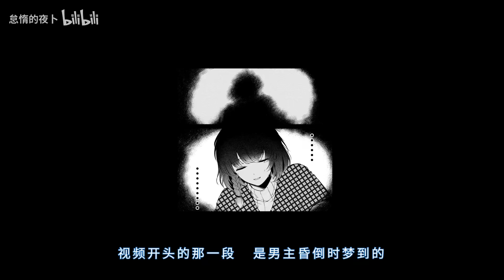大 快 人 心【蜘蛛娘17】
漫画：名前のない怪物 蜘蛛と少女と猟奇殺人译名：没有名字的怪物原作：黒木京也画师：万丈梓画师：子月コウ播放途径请直接百度！！！！！希望看过的各位不要剧透第一期：BV1Af4y1C72c第二期：BV1CA411u7Dg第三期：BV1Yf4y1r7Ks第四期：BV1zo4y1d7Df第五期：BV1Hf4y1r7hV第六期：BV1Hf4y1r79L第七期：BV1d54y1a7eg第八期：BV1gK4y1